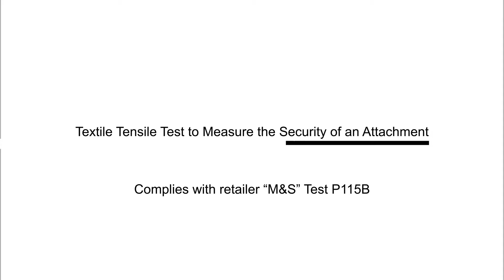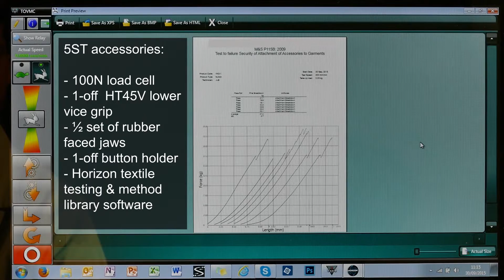Tinius Olsen 5ST Button Attachment Test